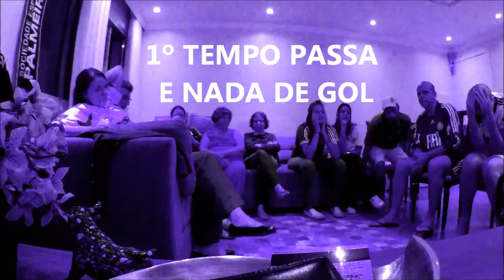QUANDO EU REUNI A FAMÍLIA PARA VER A FINAL DA COPA DO BRASIL 2015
Resolvi gravar a reação de todos no dia em que jogamos o segundo jogo da final da Copa do Brasil 2015 - Palmeiras 2x1 Santos no Allianz Parque

Também faço parte do grupo Debate Alviverde (Canal de Lives)